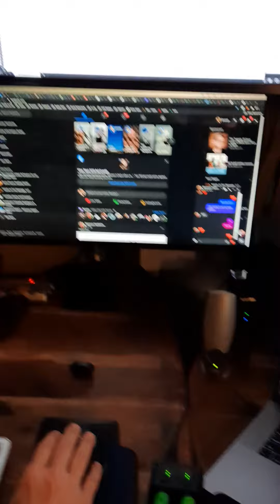5 mongers 2 TV's